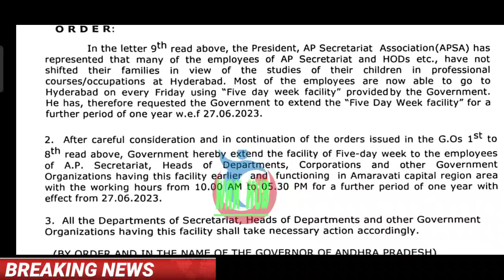ఉద్యోగులకు ఇప్పుడే అందిన తాజా సమాచారం/G.O 61/GOOD NEWS TO EMPLOYEES